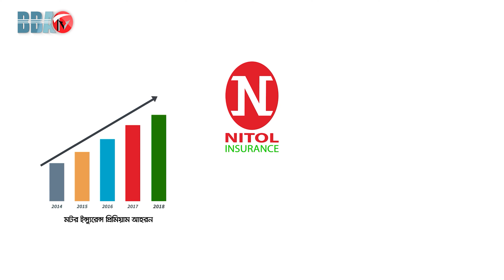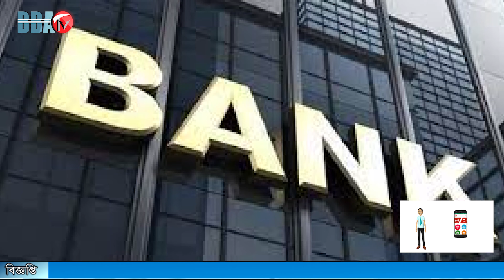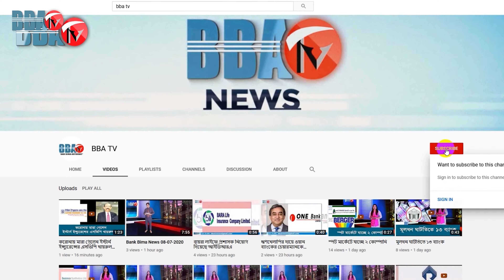BBA TV শেয়ার বাজার র্শীষ সংবাদ 24-04-2021